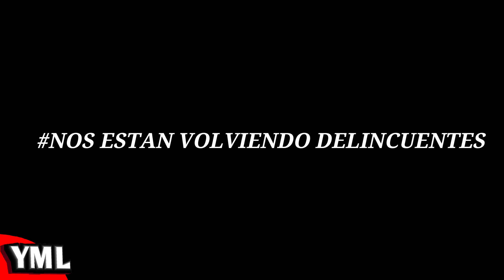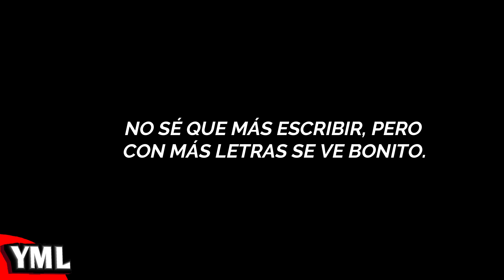EMPANADAS - Yeison MLópez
Un poco tarde pero es mi aporte para este suceso, un tipo de parodia, o como quieran llamarle :v